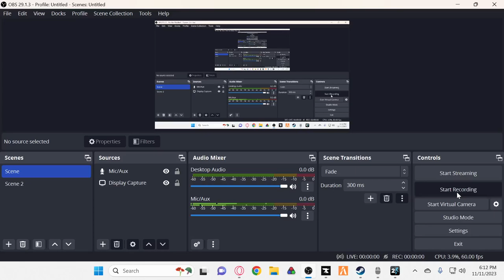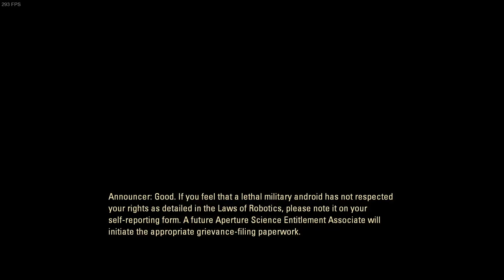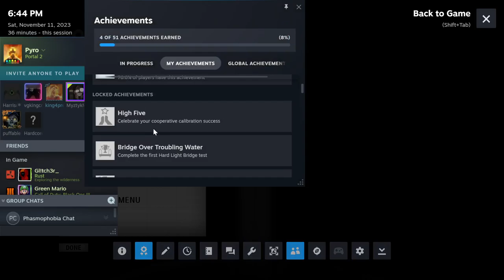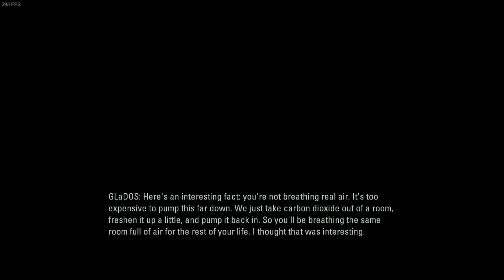Portal 2 Part 1: The Beginning